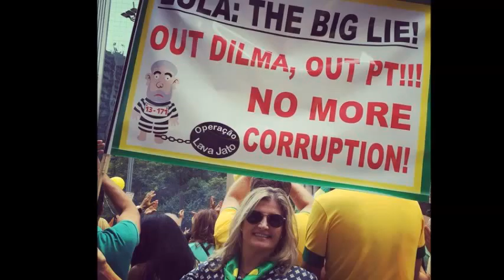Manifestação Histórica em 13/03/2016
13 de março de 2016: A maior manifestação da História do Brasil! O povo quer o fim do projeto criminoso no poder! Impeachment JÁ!